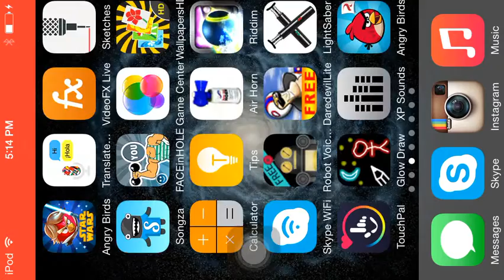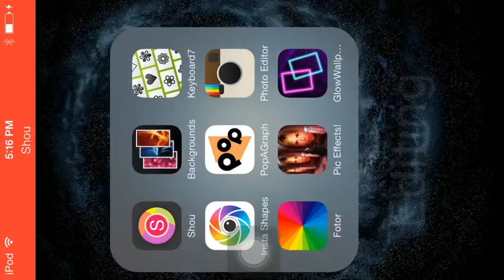HELLO ROLANDO!!! - Rolando Part 1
ayee lol